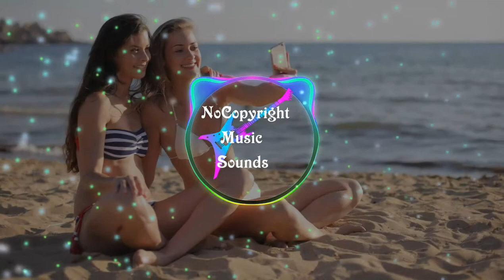Rock Energy by Audionautix ( no copyright music) Rock music| Dark music | Youtube Audio library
NCMS no copyright music is the safest YouTube channel dedicated to promote no copyright music, royalty-free music and creative commons music for content creators.

🎵 Track details 🎵 :

Title:  Rock Energy by Audionautix

➤ License:

Rock Energy by Audionautix is licensed under a Creative Commons Attribution license

Genre : Rock

Mood :  Dark